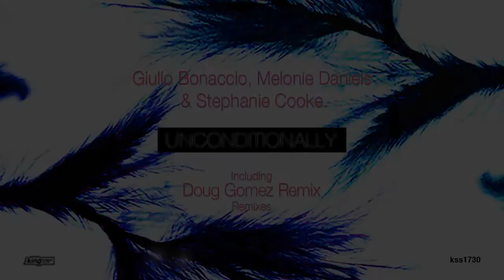Giulio Bonaccio, Melonie Daniels & Stephanie Cooke - Unconditionally (Doug Gomez Remix)